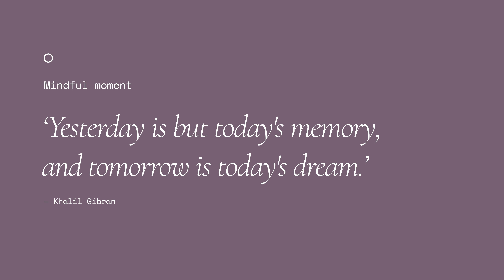Productivity Meditation | Be Present, Reset and Recharge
In today's session, prioritise kindness towards yourself — a key to enhancing productivity and finding inner balance. Release yesterday's stresses, allowing yourself to foster self-love and embrace the revitalising calm within, setting the stage for today's aspirations to manifest tomorrow's dreams.

Sending positivity and good vibes your way! ✨